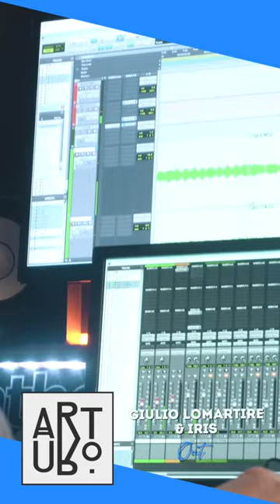Out | Giulio Lomartire & Iris | Arturo Studio Sessions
_Giulio Lomartire & Iris performing “Out" for ArtUro studio sessions @ Synthesìa Recording Studio.
Band_Iris_Vox, Giulio Lomartire_Guitar, Federico Grassetti_Bass, Mattia Mauttini_Drums
Recording Engineers_Federico Guglielmi, Simone Iacoponi, Riccardo Passi, Alessio Orsini.
Sound Supervisor_Marti Jane Robertson, Marzia Bulli
Video Editing_specialbiancospino

saintlouiscollegeofmusic